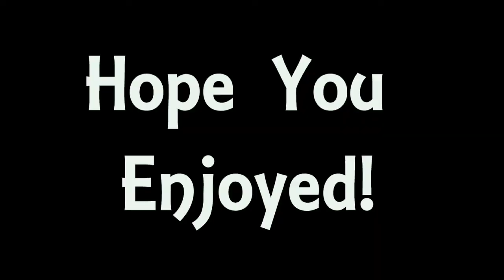Tactical Retreat!!! Resident Evil: Revelations 2 Raid Mode (P.2)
Every view is appreciated! And drop some comments below ! I would love the chance to interact and get feedback from the viewers :)